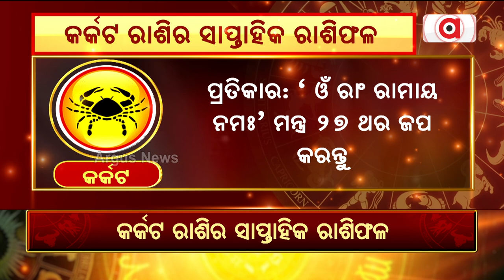Bhagya Bhabisyat | କର୍କଟ ରାଶିର ସାପ୍ତାହିକ ରାଶିଫଳ